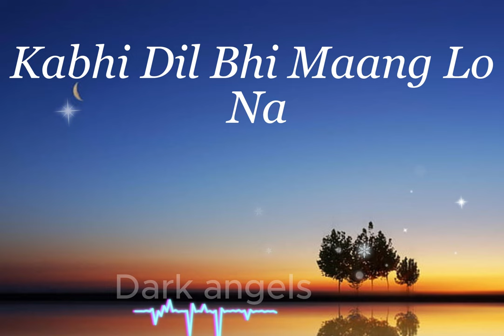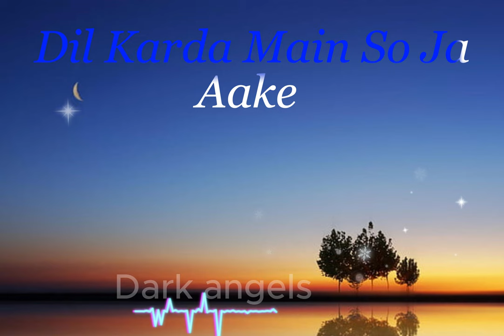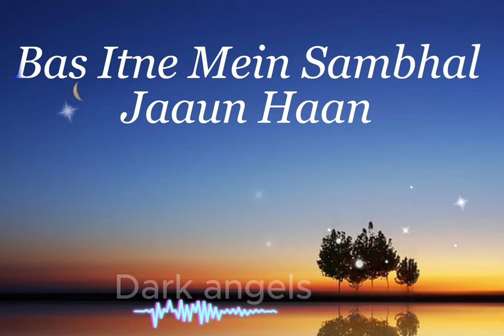karaoke - Husn X Apa Fer Milaangey (karaoke)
♥︎ If you want to enjoy more Karaoke  videos,
here we are back with new Karaoke  video Song

​🎧 Music
⏬ Download the Full Play List on Youtube